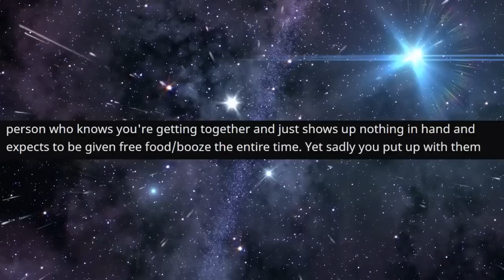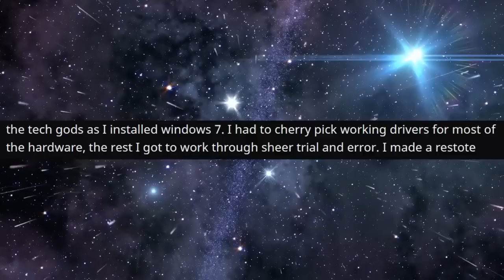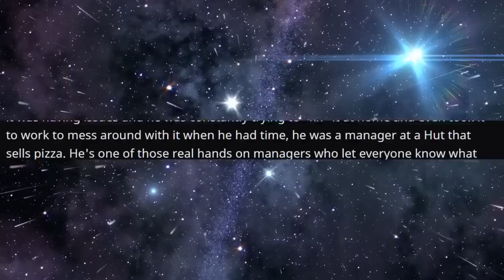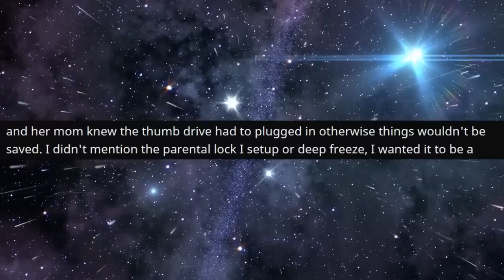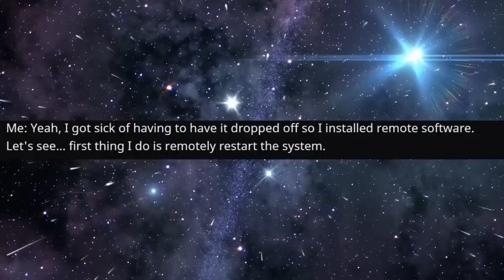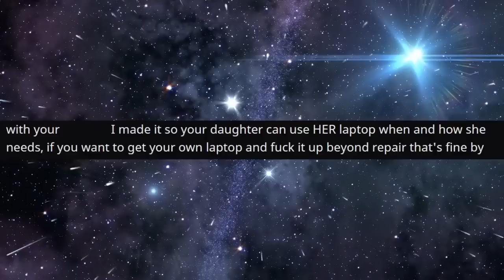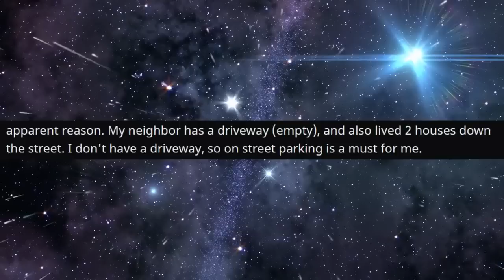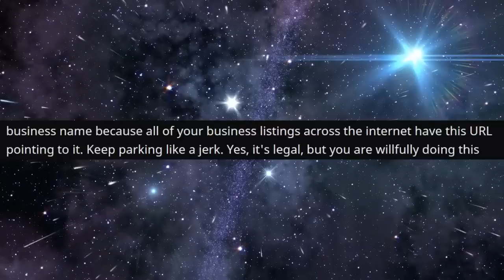r/ProRevenge - I EXPOSED His Dirty Secrets